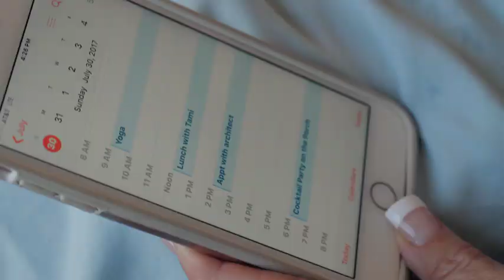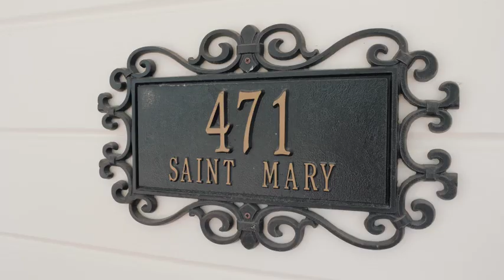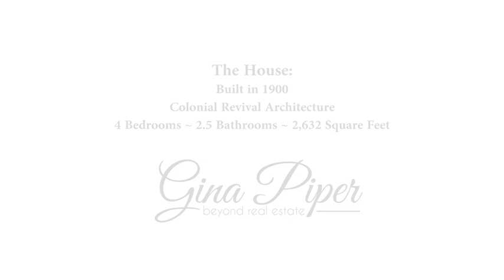471 St Mary Street, Pleasanton Gina Piper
Historic landmark prominently located in the heart of Pleasanton’s highly desired downtown & only a few steps from bustling Main Street. This iconic home captures the true essence of Pleasanton & epitomizes downtown living. Built in 1900, this home exemplifies Colonial Revival Architecture & has been identified as being a historic resource. Boasting a massive 25,115 square foot lot w/ unlimited potential. Consisting of 2 legal parcels, the lot offers the potential for development. Build your dream home, a guest house, an inlaw unit, pool house, create a family compound or just enjoy the privacy & space. Beyond the gated entrance is an extra deep detached 2-car garage w/workshop. The garage is wired w/ a separate 100 AMP circuit to support an electric car charging station. Off street parking will never be an issue for you or guests, as the large driveway can easily accommodate several cars. Large wrap around front deck is the perfect place to entertain, people watch or enjoy your coffee